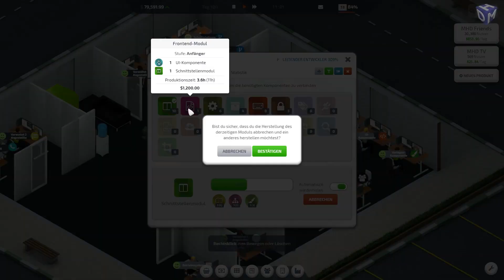Startup Company Let's Play #13 Unsere Streamingplattform *PC/HD/60FPS/DE*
Herzlich Willkommen zurück zu Startup Company.

Startup Company ist ein Wirtschaftssimulationsspiel. Du startest als CEO einer neuen Softwarefirma.
Solange du kaum Geld hast, musst du Kundenverträge bearbeiten, bis sich deine Situation bessert.
Sobald du genug Geld hast, kannst du dich mit den großen Giganten messen und deine eigenen Produkte
und Dienstleistungen anbieten.

Viel Spaß beim Zuschauen bei Startup Company, hier auf MicroHazarD-TV.